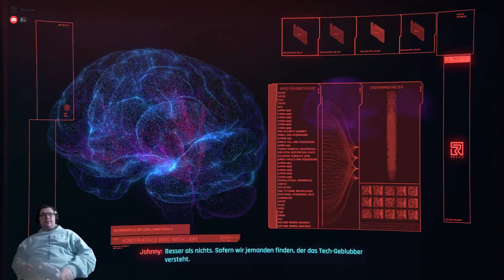Life during Wartime (Cyberpunk 2077 #16)